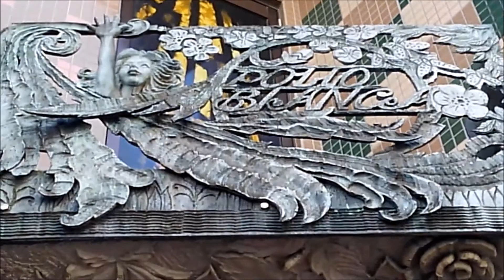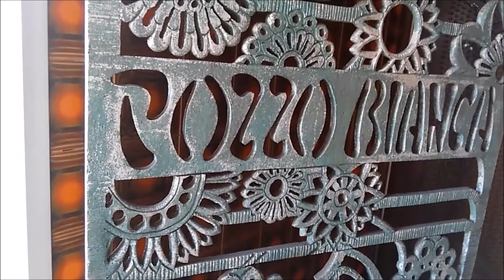Being around and suddenly....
• Track Info:

Title: Ocean
Artist: Ehrling
Genre: Dance & Electronic
Mood: Bright